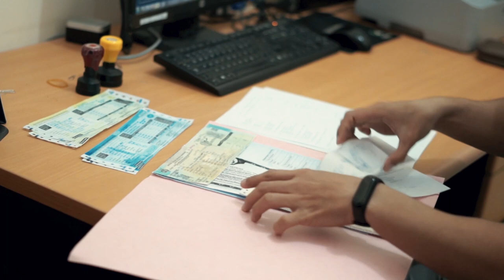28 Pancasila - Reza Luqman Fathoni - Cabang Kalimantan Barat